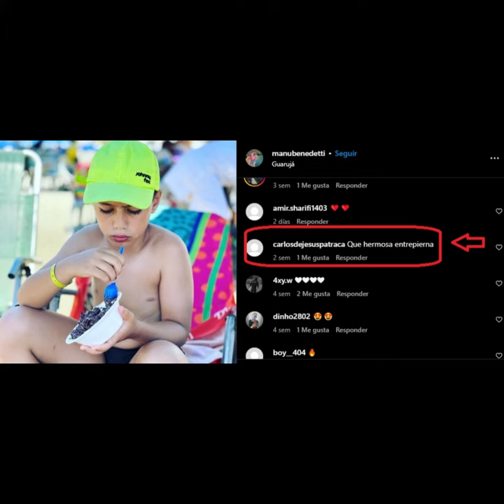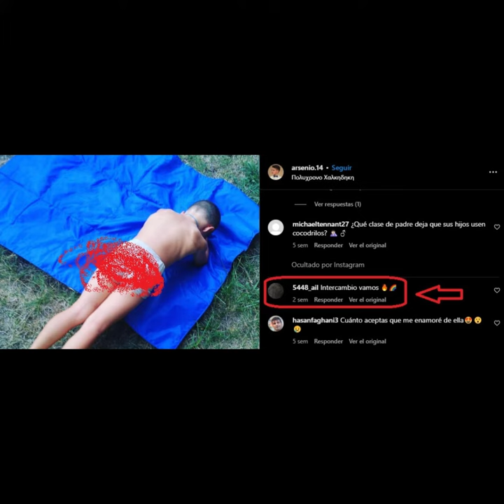"Instagram Cómplice de los Pervertidos"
Por segunda vez me SUSPENDEN cuenta y NO PUEDO COMENTAR, DAR ME GUSTA, RESPONDER O DEJAR DE SEGUIR A ALGUIEN ya que para el gran instagram eso es MALO Pero:

PERMITEN QUE PERVERTIDOS estén en esta red social ROBANDO fotos y videos de NIÑOS EN ROPA INTERIOR, las publican en las cuentas que crean, les comentan con emoticones subidos de tono y hasta INTERCAMBIAN VIDEOS y esta red social SE HACE CÓMPLICE DE ESAS COSAS MALAS¿?